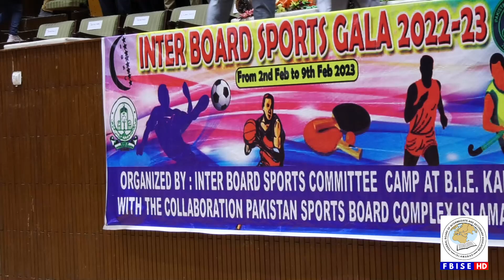Inter Board Sports Gala 2022-2023 || FBISE Islamabad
آل پاکستان انٹر بورڈ سپورٹس گالا 2022,23